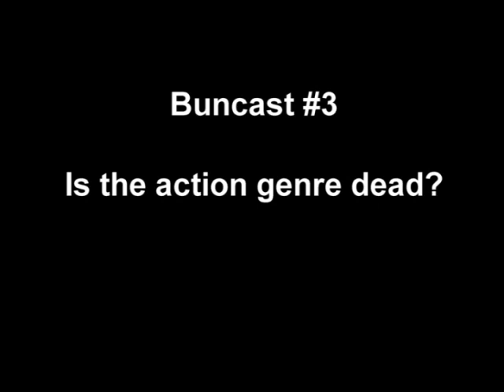Buncast: Is the action movie dead?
This week Alan hosts with his topic "Is the action movie dead?". For those who don't know what the buncast is, it's a mini podcast with Craig, Alan, and Mike discussing a bunch of film related stuff. Each week one of the three mutants mentioned above hosts the show with a specific topic. Have a suggestion? Feel free to drop us a line!

Remember to join us on the forums for more videos and film chat.